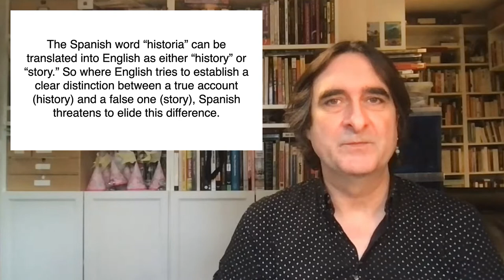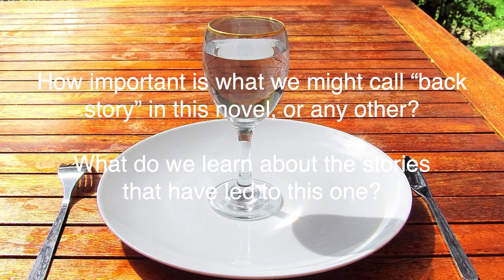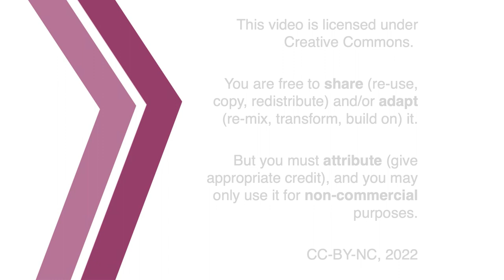Nada: Carmen Laforet on Narrative, Memory, and Trauma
The scars of conflict are everywhere evident, if seldom dwelt upon, in Laforet’s novel.

00:00 Introduction
01:42 Nothing like a Story
08:20 Questions
10:08 Memory and the Open Secret
17:01 Credits